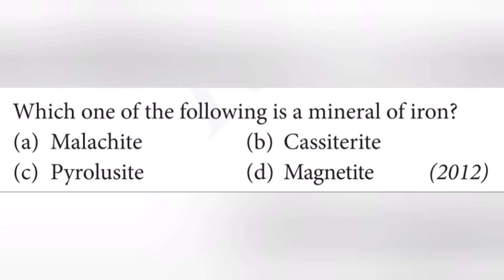Which one of the following is a mineral of iron?